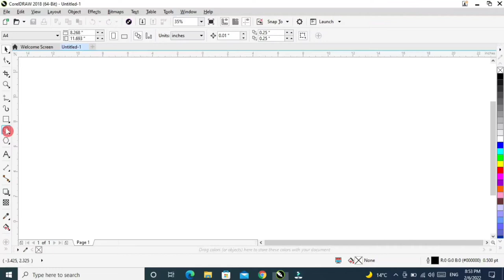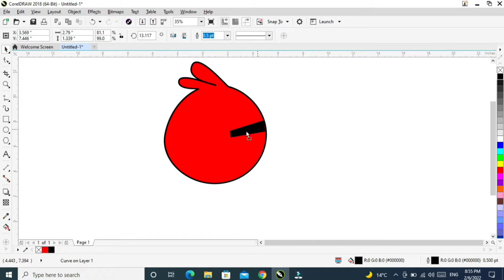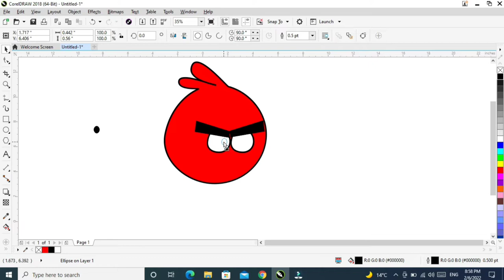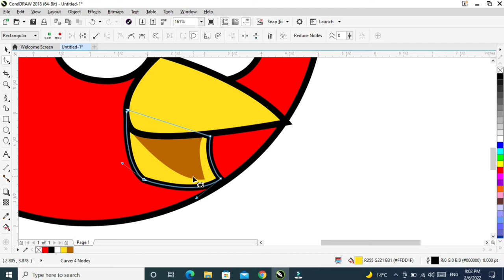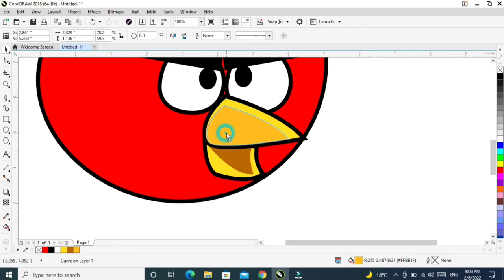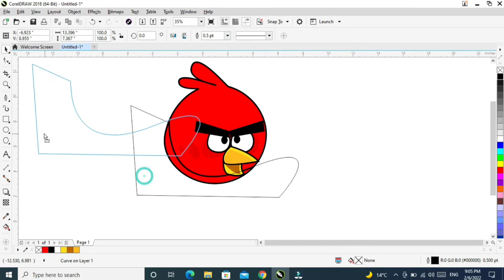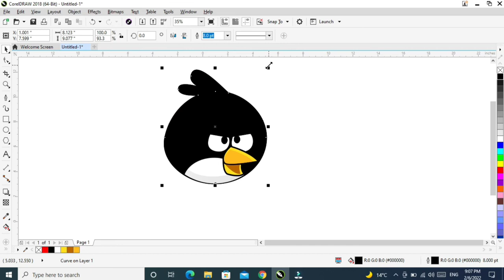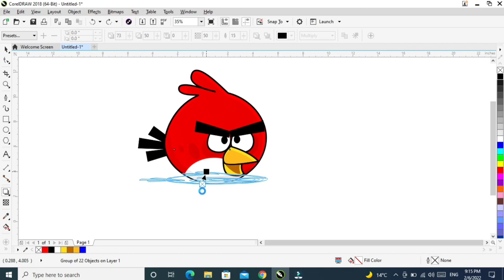How to make Angry Bird In CorelDraw || CorelDraw Amazing Design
How to Draw Angry Birds In Corel draw Easy Step
Corel Draw X8  - in this video you learn about CorelDraw Design

how to make design in coreldraw
coreldraw design easy step
graphic design in corel draw 2018
coreldraw tutorial 2018
banner design in coreldraw
coreldraw x7
coreldraw design,coreldraw 2021
flower design in coreldraw
rangoli design in coreldraw
ogo design coreldraw
coreldraw logo design
ui design in coreldraw
coreldraw jersey design
sale design in coreldraw
graphic design
graphic designer
design
graphic
logo design
How to make shinchen in coreldraw,
shinchen in coreldraw
coreldraw tutorial
make chinchen design in coreldraw
graphics design
shinchen desing
chinchen pic
draw chinchen
coreldraw in hindi
angry bird
angry birds
coreldraw
how to draw yellow angry bird
angry birds drawing
angry birds drawing red
angry birds drawing easy
angry birds drawing chuck
how to draw the yellow angry bird easy
angry birds drawing with colour
angry birds drawing all birds
angry bird design in coreldraw
how to draw angry bird in coreldraw
how to design angry bird in coreldraw in hindi
angry birds drawing in corel draw green bird
Coreldraw tutorial
graphic design